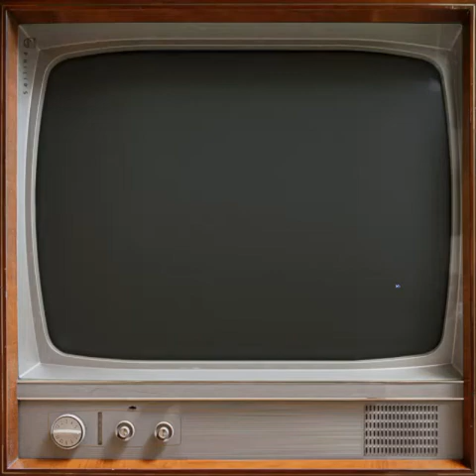Song One (original song)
I was only 15 give it a break